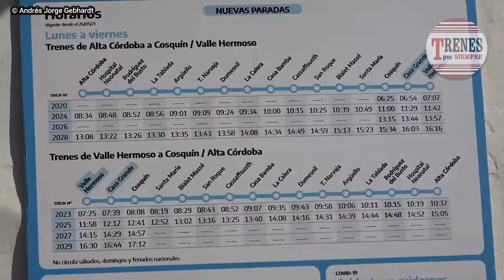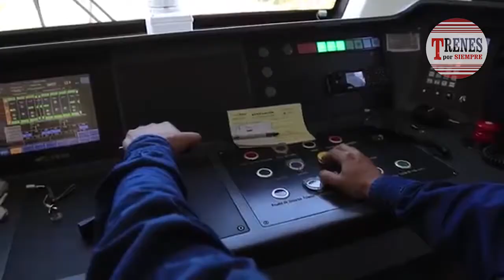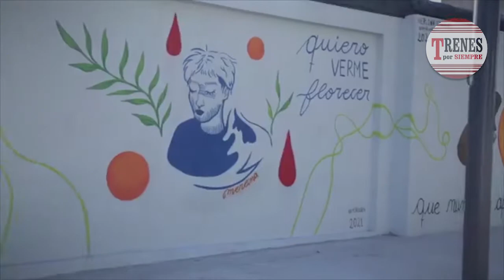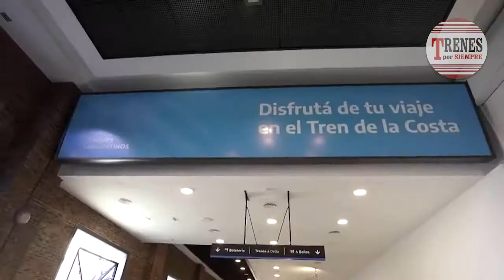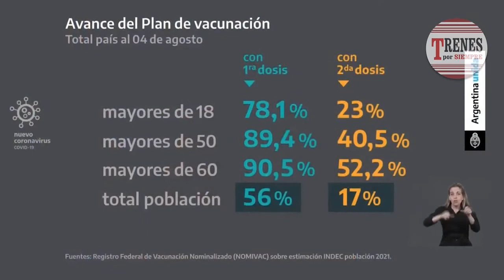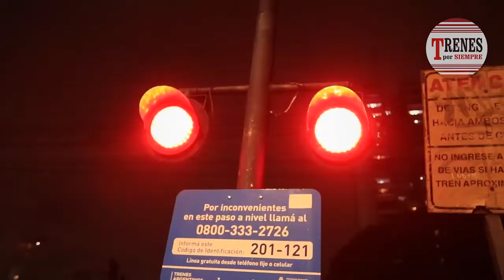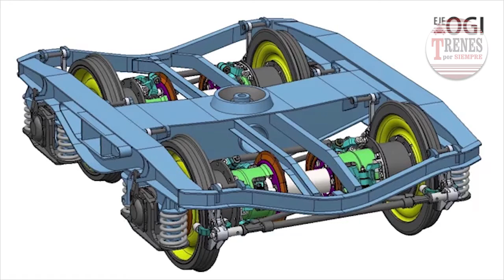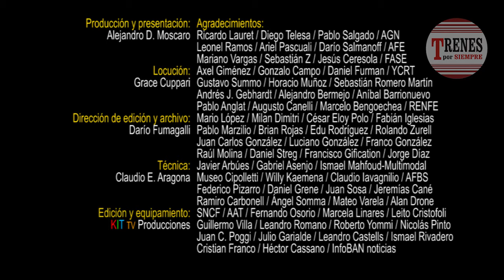Compacto de noticias Nº 110: Durmientes sintéticos - Viaje de prueba La Banda/Fernández.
Trenes por Siempre Nº 110 - 14 de agosto 2021.

Tren retornó a Valle Hermoso - Tren Museo Itinerante abrió sus puertas - Puesta de valor de la estación Plaza Constitución - No renovarán contratos de concesión de Líneas Urquiza y Belgrano Norte - El Estado espera concretar préstamo con China para adquirir nuevos trenes - Remodelaron estación Munro - Repararán coches chinos de larga distancia - Inauguraron obras de conexión entre estaciones B. Mitre y Maipú - Obra para extender servicio a Bragado y Pehuajó - DNU 494/2021 - Fabricarán durmientes sintéticos en Argentina - Reemplazo de ADV y señalamiento en la Línea Sarmiento - Viaje de prueba entre La Banda y Fernández - Panorama Internacional.